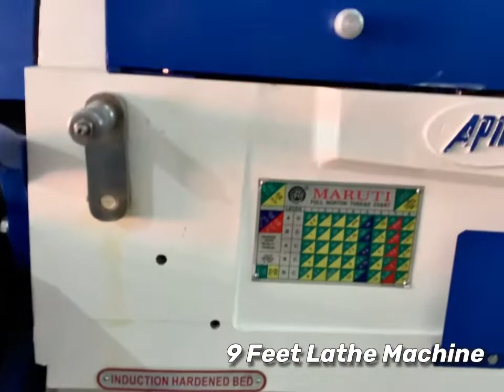9 Feet Lathe Machine || Induction Hardened Bed || Ready Stock || A P Machine Tools, Delhi